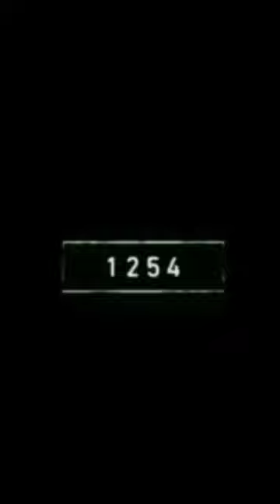2022 Star Fish // bce Star Fish